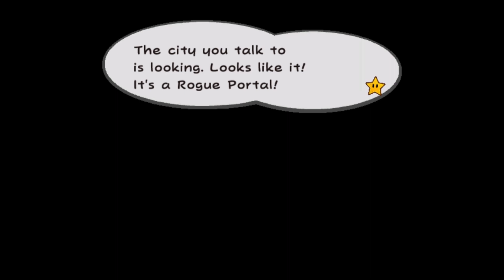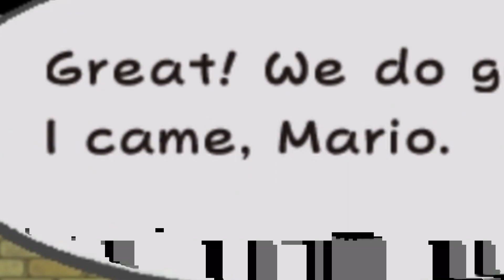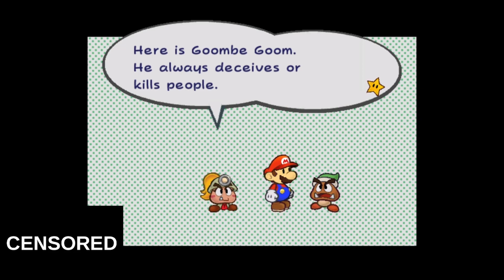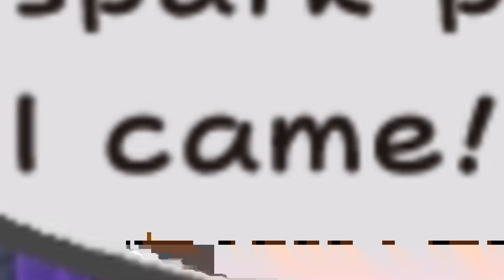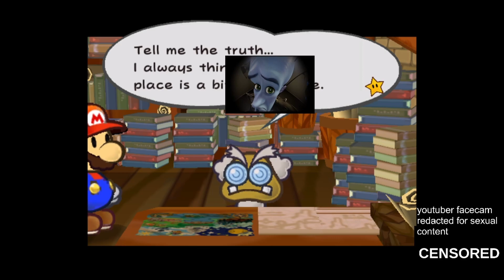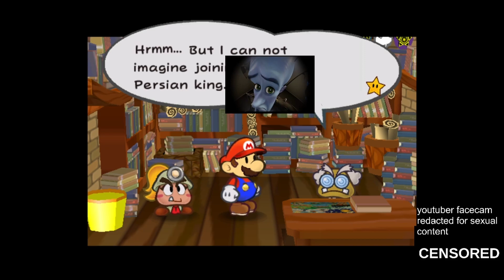Book of Mario: Thousands of Doors (Google Translated Paper Mario)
paper mario on da nintendo shitcube

Timestamps:
0:00 - intro
0:43 - GO NOW
1:30 - 2nd layer of hell
2:55 - "I'm not doing voices"
3:44 - Worst bit 2024
4:10 - Rougeepoian Psycho
5:23 - My brain turned to swiss cheese
8:05 - Passive Bits
8:43 - The Persian king

Song: Boards of Canada - Alpha and Omega
Hack: Book of Mario: Thousands of Doors (Google Translated Paper Mario)